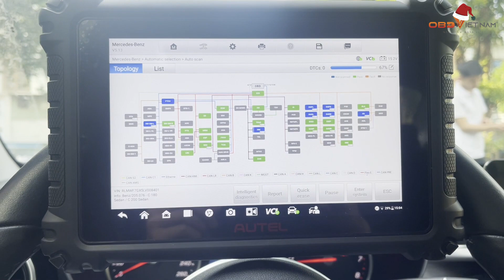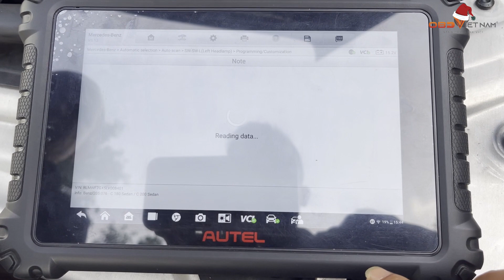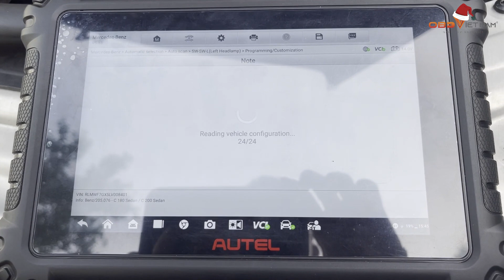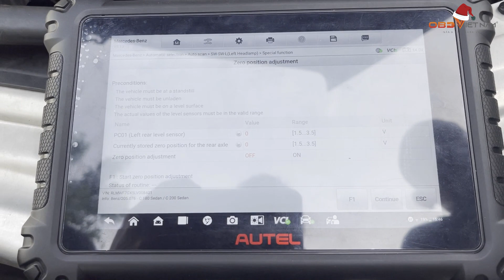Hướng dẫn CALIBRATIONS Hiệu Chỉnh lại hộp đèn xe MEC C180 bằng AUTEL 906PRO | OBD Việt Nam